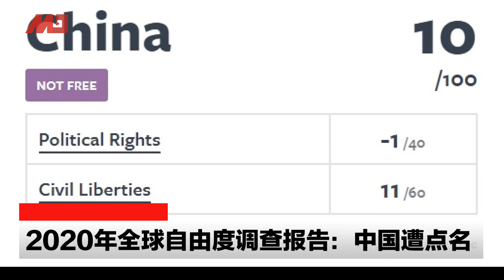海航系官员清算开始，海口原市委书记落马；被抑制消费成习近平恢复经济“法宝”；东京奥运如期举办；谷歌取消年度开发者大会；超级星期二：布隆伯格退选，拜登拿下九州 | 明镜快点（20200305）